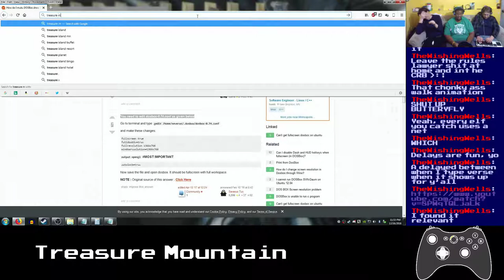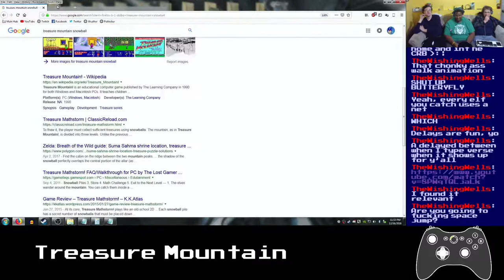Basement Quality - Treasure Mountain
Nathan, Pat, and Taha kidnap "elfs" for their money and secrets

Use the fucking space jump!